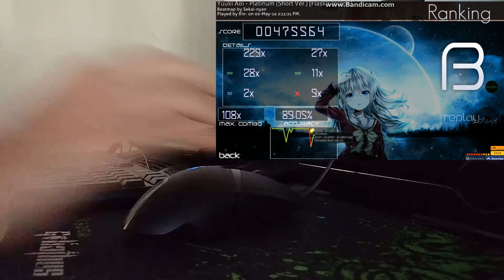Yuuki Aoi - Platinum ( Short Ver. ) [ Hinacle's Insane ] By Rin-